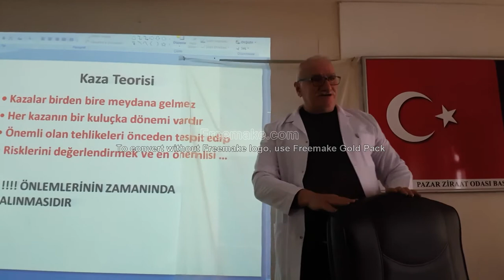ÖZ BAKIMA DESTEK KURSU